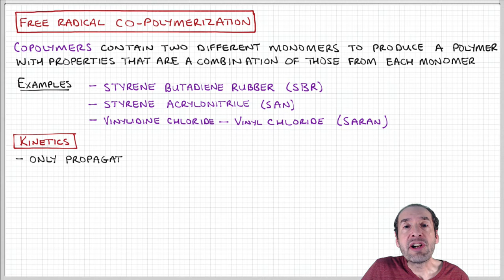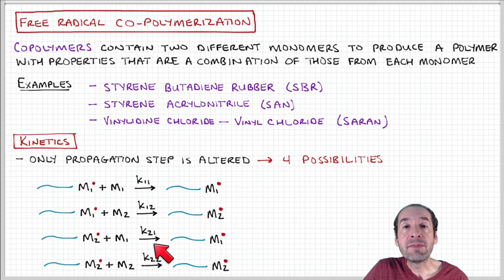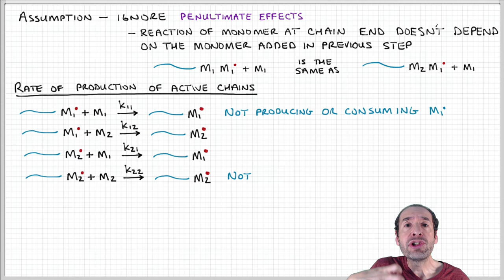Introduction to Polymers - Lecture 7.1 - Copolymerization, part 1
Introduction and kinetics of propagation.

Let me teach you more!